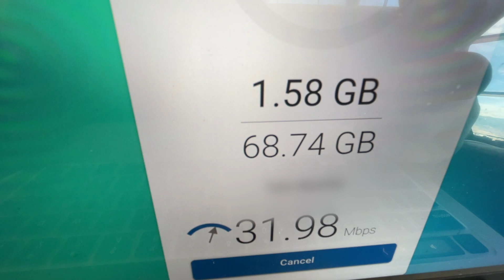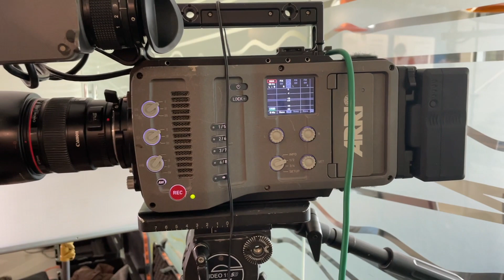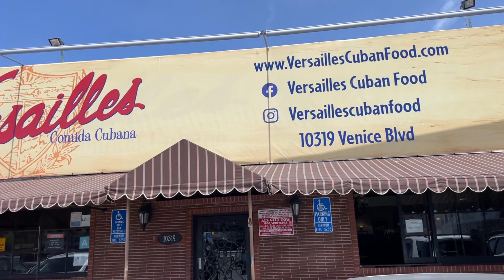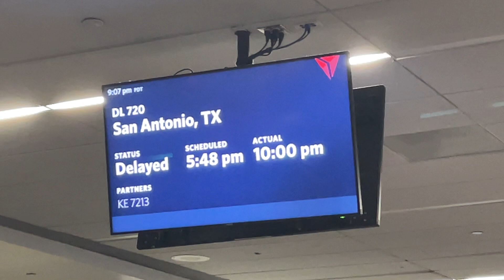Salt Lake City and Los Angeles | Documentary Director of Photography